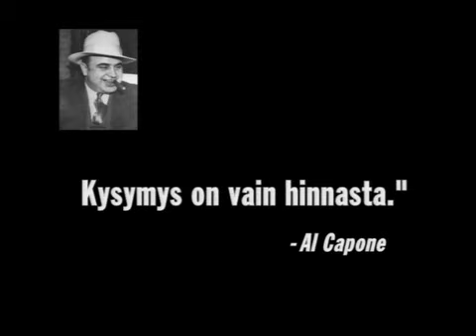McDonald's / 15A / Al Capone (Mainos)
McDonald'sin tv-mainos vuodelta 1999.
Pääosassa Al Capone.

Triviaalitietoa: Helsingin Sanomien kriitikko Jukka Kajava käsitteli vuonna 1999 kolumnissaan McDonald'sin tv-mainosta. Kajava kauhisteli häikäilemättömän gangsterijohtaja Al Caponen nostamista Mäkkärin mainoskampanjan keulakuvaksi ja suureksi amerikkalaiseksi ajattelijaksi. "Alkaa olla paksua, tämä mainonnan maailma" - päätti Kajava kolumninsa.

Mainostoimisto: Leo Burnett Finland / Anssi Järvinen
Tuotanto: Pohjantähti-Elokuva / Jami Teirikari